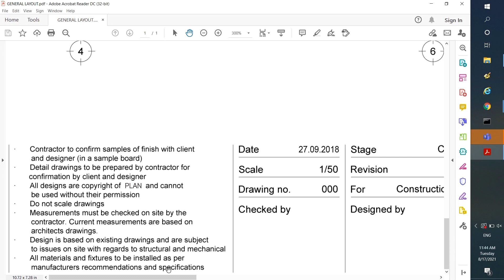Bản Vẽ Nội Thất Mặt Bằng? / What Is In Read Interior Layout?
Nếu chưa từng học về Nội Thất chắc có lẽ bạn cũng có chút bối rối khi cầm trên tay một bản vẽ Mặt Bằng Tổng Thể đúng không?
Hôm nay, Nga muốn chia sẻ với các bạn Cách Đọc Bản Vẽ Mặt Bằng Tổng Thể
Video này sẽ giúp bạn đọc hiểu được một bản vẽ mặt bằng nội thất với các nội dung sau:

- Khung tên bản vẽ có gì?
- Cách đọc các ghi chú và kí hiệu, mô tả trên bảng vẽ
- Nội dung thông tin thể hiện trên bản vẽ

Bản vẽ là song ngữ Anh- Việt nên sẽ giúp ích thêm cho các bạn sinh viên tìm hiểu thêm về từ vựng chuyên ngành nhé.

Cám ơn mọi người đã xem video, và sẽ rất vui nếu được mọi người Like và Subsribe cho kênh Nội Thất A to Z tại link sau đây:

Thân,
Minh Nga